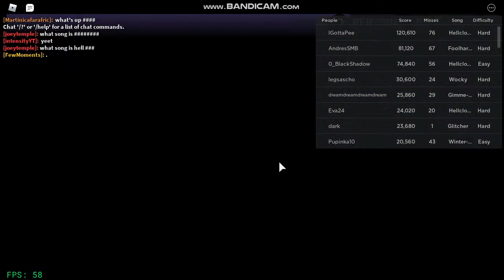trying to beat zavodila on littterly fnf and somehow suceeding